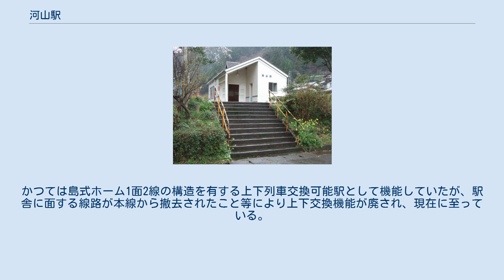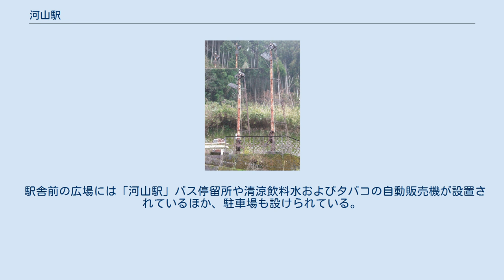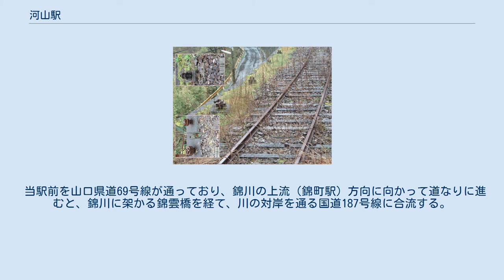河山駅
河山駅（かわやまえき）は、山口県岩国市美川町（みかわまち）四馬神（しめがみ）に所在する錦川鉄道錦川清流線の駅。
 単式ホーム1面1線を有する地上駅（停留所）。
かつては島式ホーム1面2線の構造を有する上下列車交換可能駅として機能していたが、駅舎に面する線路が本線から撤去されたこと等により上下交換機能が廃され、現在に至っている。
駅構内には現在も、本線から切り離された駅舎側の線路の一部や、朽ち果てた腕木式信号機や転轍器梃子など、交換可能駅として機能していた頃の痕跡が残されている。
 無人駅であるが、駅舎を備えている「但し出札口や自動券売機の類は無く、待合スペースとトイレを備えるのみ」。
ホームへの出入口としては、この駅舎とホーム北端とをつなぐ通路1つが設けられているのみである。
また駅舎正面入口へは十数段の階段が取り付けられている。
なお、駅舎ならびにホーム上に売店や自動販売機の類は設置されていない。
 現在本線として使用されている軌道の錦町方に向かって左手方向に広がる構内敷地には、かつて日本鉱業河山営業所から産出された硫化鉄鉱石を岩国方面に搬出するための貨物ヤードが設けられていた。
今となっては、敷地の奥手のほうに線路の一部を残すのみとなっている。
 以下は、何れも2007年3月27日に撮影されたものである。
 駅舎前の広場には「河山駅」バス停留所や清涼飲料水およびタバコの自動販売機が設置されているほか、駐車場も設けられている。
 当駅前を山口県道69号線が通っており、錦川の上流（錦町駅）方向に向かって道なりに進むと、錦川に架かる錦雲橋を経て、川の対岸を通る国道187号線に合流する。
 以下、全て岩国市生活交通バスによる運行「2017年12月時点」。
何れも運行本数は少なく、且つ年末年始（12月31日～1月2日）には全便運休となる。